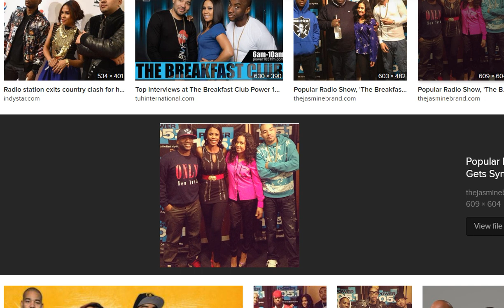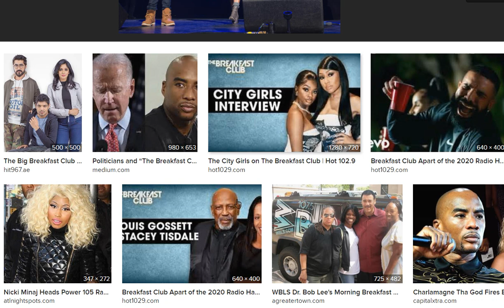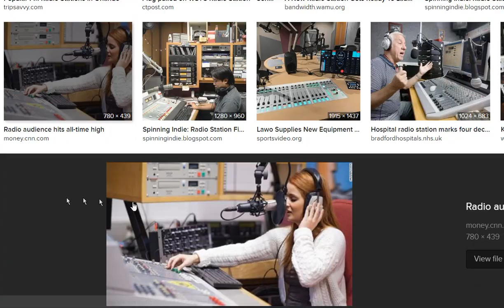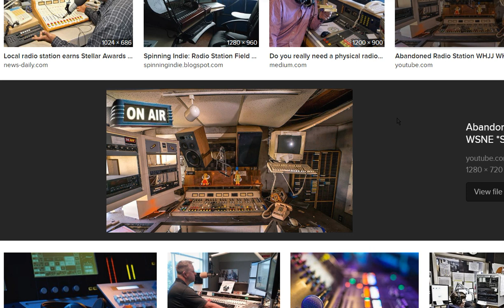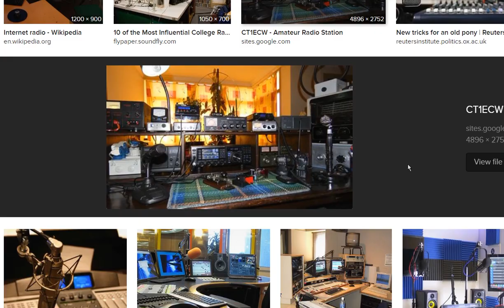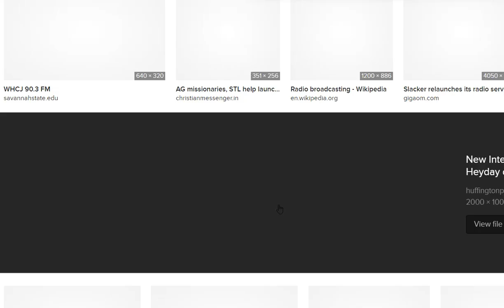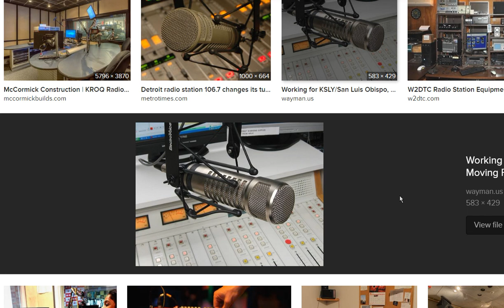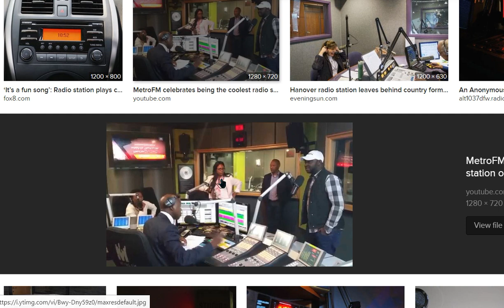(ReUpload) Would you allow your DJ/VJ to say whatever he want about you?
Lets walk with this one. . .